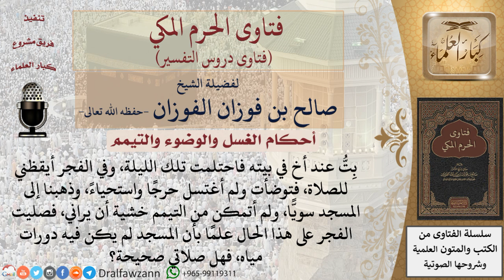ما حكم من احتلم ثم صلى بدون غسل؟ للشيخ صالح الفوزان